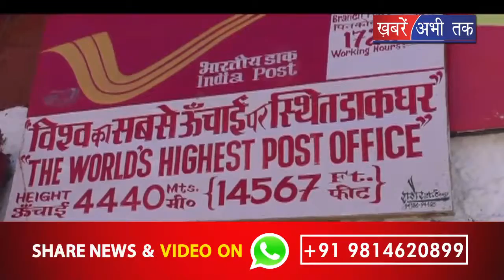दुनिया का सबसे ऊचां पोस्ट ऑफिस हिक्किम पर्यटकों के आकर्षण का बना केंद्र || Khabrain Abhi Tak Live